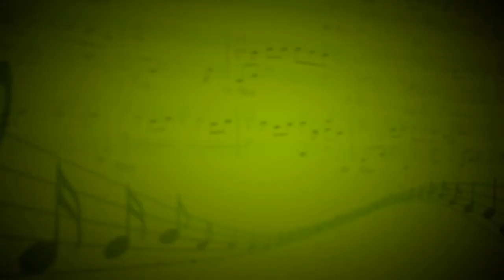Ветер перемен (Н.Олев,М.Дунаевский) - Светлана Хавина (Вокал) - Александра Лезина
к/ф"Мэри Поппинс,до свидания"